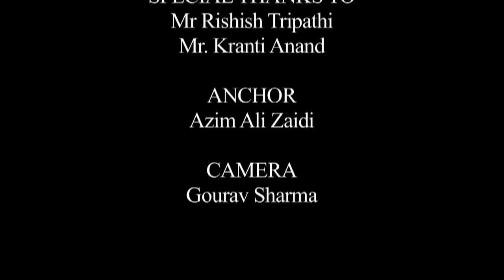Swami om Exclusive RAREBYTES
Swami om sad that he slapped Salman khan.